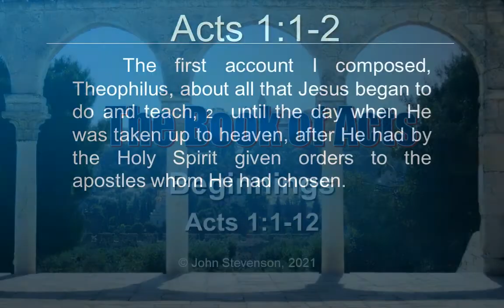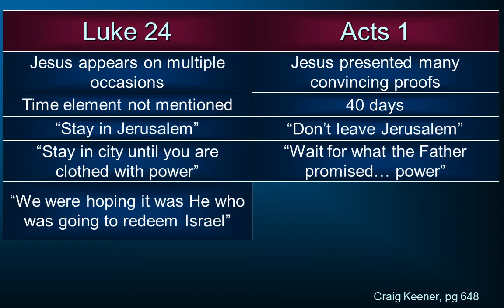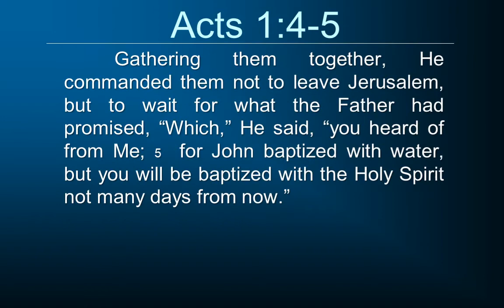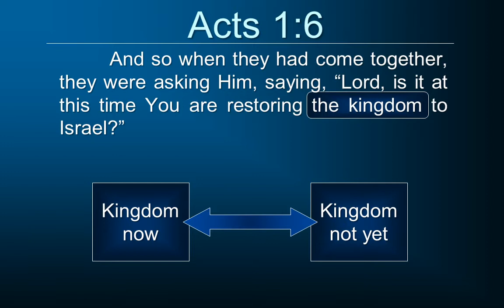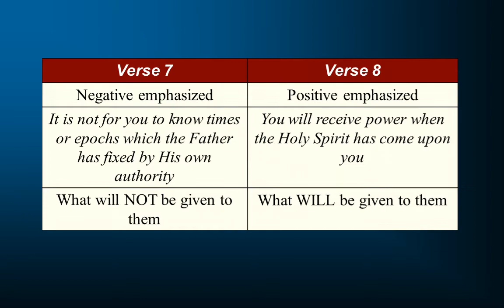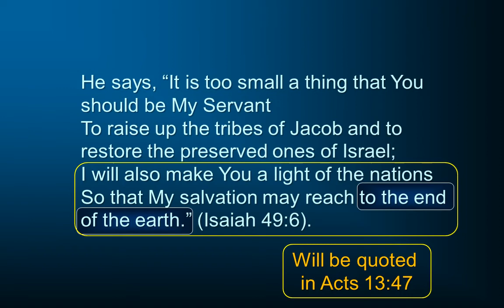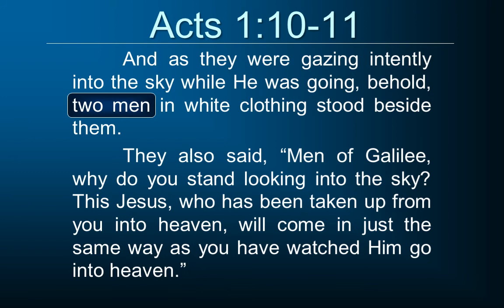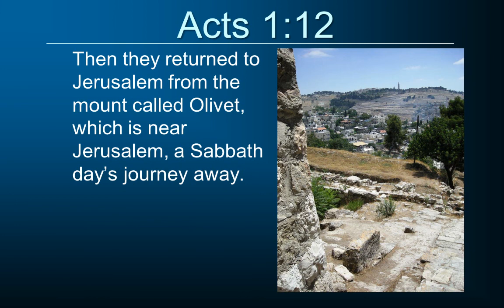Acts 1:1-12. Beginnings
Acts is a sequel and, as such, it opens with a retelling of some of the same account with which the Gospel of Luke ended, yet including some interesting variations.